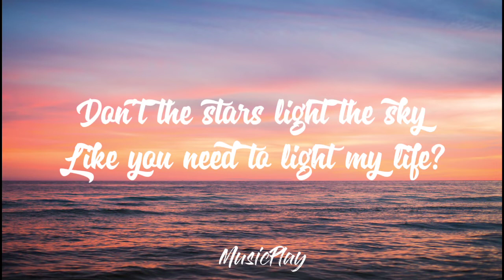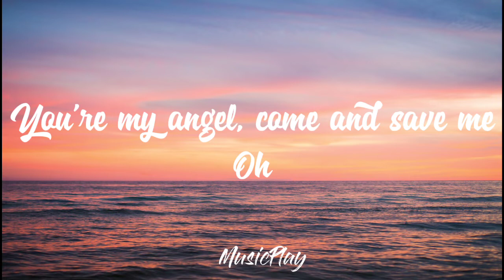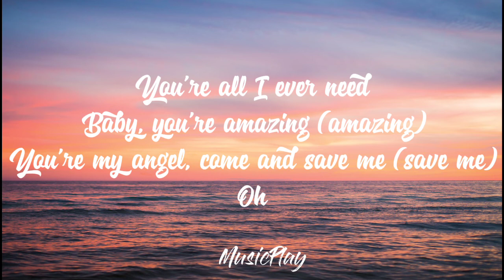All I Ever Need -Lyrics